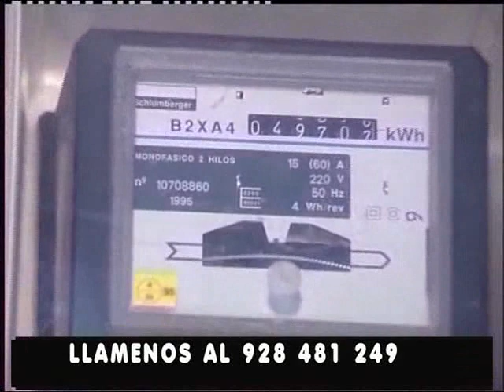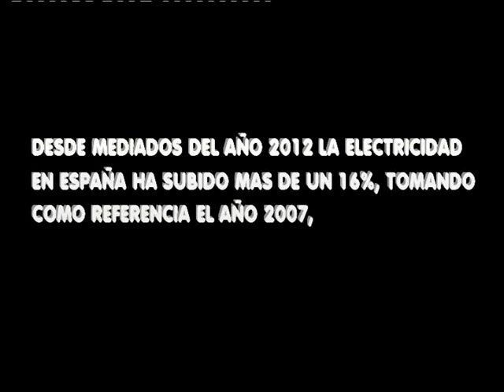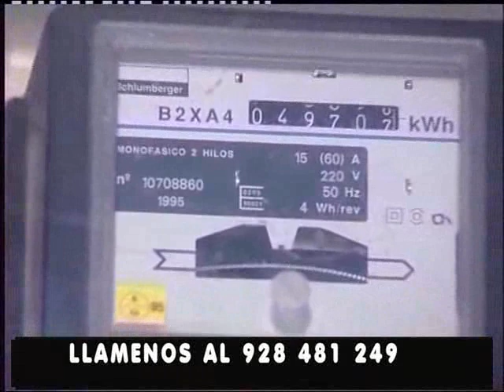MIS PERSONAJES DR JOSE LUIS LOPEZ ZUBERO 25 07 2012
MIS PERSONAJES PROGRAMA DE TV DEDICADO AL FAMOSO OFTALMOLOGO QUE EJERCIO EN ESTADOS UNIDOS DURANTE MAS DE 40 AÑOS JOSE LUIS LOPEZ ZUBERO.DURANTE SESENTA MINUTOS JOSE LUIS LOPEZ DE INIESTA COMPARTE MOMENTOS DE SU VIDA.ESTE PROGRAMA SE EMITIO EL DIA 25 DE JULIO DE 2012 EN CANAL 8 EN LA ISLA DE GRAN CANARIA